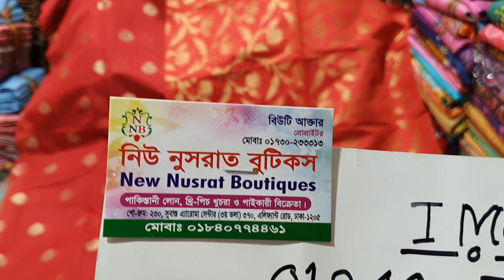অরিজিনাল বেনারসি কাতান টু পিস কালেকশন।